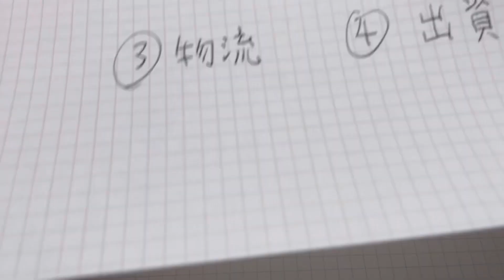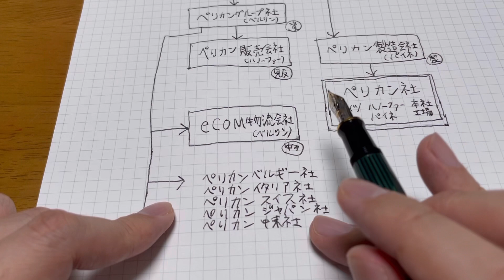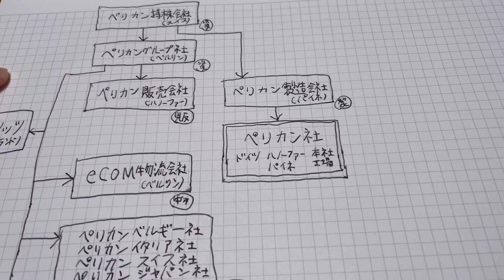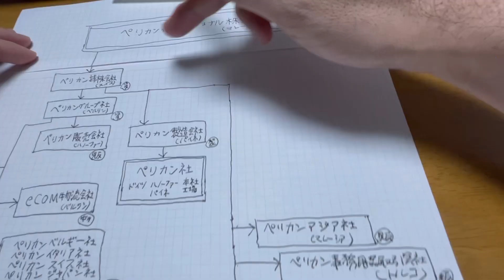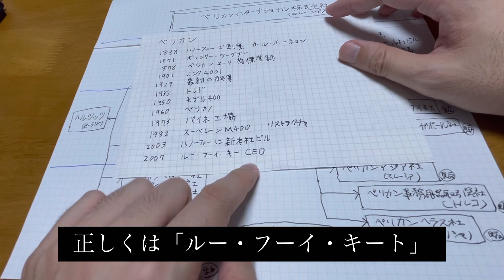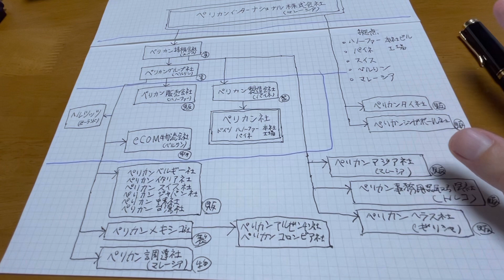【世界の文房具】ペリカン（ドイツ）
No.139
世界の文房具メーカーシリーズ第3回
ペリカン(ドイツ)

ペリカンは、ブランドとしては紛れもなくドイツの会社なのですが、企業組織としては1996年からマレーシアの会社になりました。

1:30 ペリカンの歴史
5:22 ペリカンの数字データ
7:31 ペリカンの会社形態
8:55 ペリカン社の構造

動画で使用している万年筆
ペリカン PELIKAN 万年筆 スーベレーン M400 緑縞 F 細字

【続報　2023年7月】
事業譲渡によりペリカンの経営権はフランスに移りました。

※2021年6月に作成した動画なので情報が古い場合があります

※訂正
動画で話したヘルリッツはポーランドの会社ではなくドイツの会社でした。